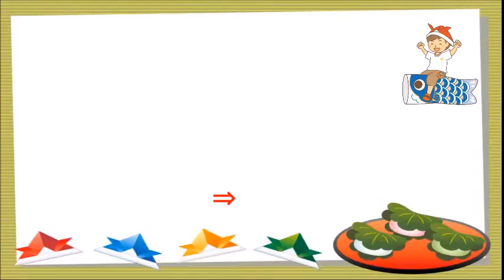簡単なきつねの折り方【簡単折り紙レッスン】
今回は簡単なきつねの折り方について解説します。

簡単なきつねの折り方は
0．折り紙2枚、セロハンテープ、ペンを用意する
1．折り紙1枚を半分に折る
2．さらに半分に折り折りすじをつける
3．折りすじに合わせて折る
4．きつねの顔の完成
5．残りの折り紙に折りすじをつけ折る
6．動画のように山折りする
7．顔と体をセロハンテープで止める
8．ペンで顔を書く
9．きつねの完成

です。

今回は簡単バージョンのきつねなので
途中で挫折することなく完成させることができると思います。

【画用紙＆折り紙で簡単工作♪】きつね入園式・卒園式バージョンの壁面飾りを作ってみた！ 無料型紙 春 ３月

キツネを作ろうとしたら奇跡が…！桝アナの折り紙動物園＃1【ZIP!公式チャンネル】

キツネ折り紙 (1) ちょっぴり立体折り紙（三角形から簡単に）動物のかお きつね *解説なし*